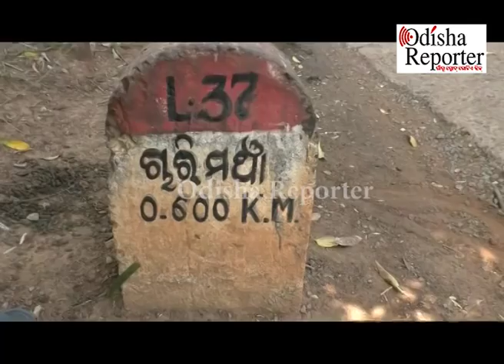ଚାରିମଞ୍ଚା ଗାଁଠାରୁ ଥାନାର ଦୂରତା ୧୦୦ କି ମି